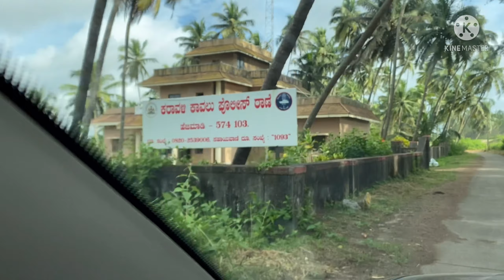Hejamady (Kodi) Beach ಹೆಜಮಾಡಿ( ಕೋಡಿ) ಬೀಚ್. हेजा माडी समंदर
Hejamady beach is just 5km from mulki. very beautiful and peaceful place…One of most beautiful beach of costal Karnataka…very close to the blue flag beach of Padubidri…beaches of costal Karnataka # karavali Karnataka beaches # ಕರಾವಳಿ ಸಮುದ್ರತೀರ # ಹೆಜಮಾಡಿಯ ಸಮುದ್ರತೀರ # ಸುಂದರವಾದ ಸಮುದ್ರತೀರ # ಸುಂದರವಾದ ಹೆಜಮಾಡಿ ಬೀಚ್
Kodi benge beach Hejamady..